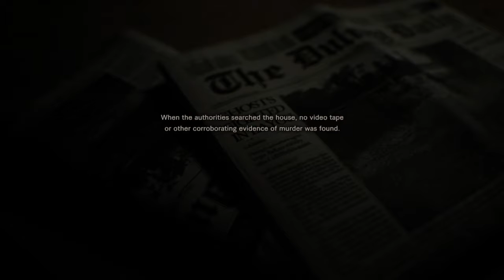Resident Evil 7: 100% Accurate Guide for True Ending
The first half of the vid is my genuine first reactions to the basement.